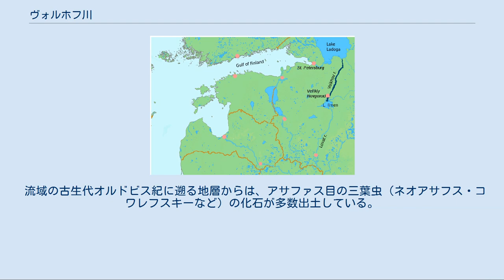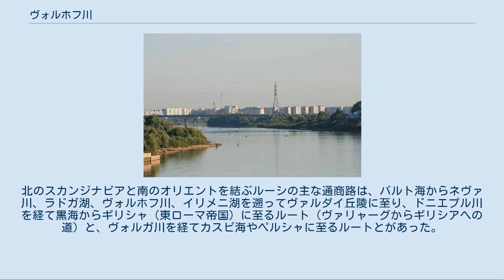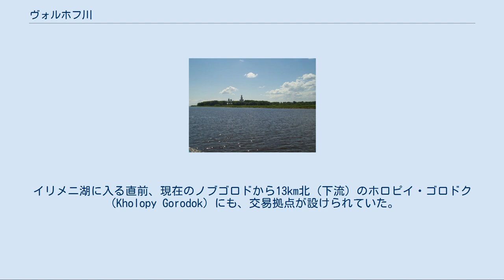ヴォルホフ川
ヴォルホフ川（ヴォルホフがわ、ロシア語: Во́лхов / Volkhov, フィンランド語: Olhavanjoki, ドイツ語: Wolchow）は、ロシア北西部のノヴゴロド州とレニングラード州を流れる河川である。
 ヴォルホフ川の流路 イリメニ湖から流れ出し、北へ流れ、ヨーロッパでも最大の湖であるラドガ湖に流れ込む。
この間の距離は224kmで、ラドガ湖に入る河川の中では、オネガ湖から流れるスヴィリ川に次ぎ2番目に大きな支流である。
ヴォルホフ川は全域にわたり航行可能である。
流量はイリメニ湖の水位によって異なるが、ラドガ湖の河口付近で平均580 m³/s 、最大時で2,900 m³/s 、最小時で44 m³/s となる。
後述するダムの建設以前、勾配が非常に小さいヴォルホフ川では、上流のイリメニ湖周辺では雨量が少ない時期に下流では大雨や春の雪解け水で増水し、結果流れが逆流してラドガ湖方面からイリメニ湖の方へ向かう時もあった。
ヴォルホフ川は11月末に凍結し、4月初めに氷が解ける。
 ヴォルホフ川の水位は、現在では河口から25kmのヴォルホフ市にあるヴォルホフ水力発電所のダムにより調整されている。
ヴォルホフダムはソビエト連邦がこの地域に最初に建設した水力発電用ダムで、ゴエルロ・プラン（GOELRO plan, план ГОЭЛРО）により1926年12月19日に完成した。
このダムは水力発電のほかに、かつて急流があり水運の難所として知られていた下流域を航行できるようにするための目的も兼ねている。
 ヴォルホフ川の上流はイリメニ湖を迂回するシヴェルソフ運河でムスタ川とつながっている。
下流では、ラドガ湖南岸を迂回する新ラドガ運河でネヴァ川、シャシ川、スヴィリ川につながっている。
 ノヴゴロド市内を流れるヴォルホフ川 主な支流には、ノヴゴロド市付近を迂回するようにヴォルホフ川上流で分かれているマールイ・ヴォルホヴェツ入り江に流入する右支流のヴィシェラ川（Вишера）、ケレスト川（左支流、Кересть）、オスクヤ川（右支流、Оскуя）、プチェズワ川（右支流、Пчевжа）、ティゴダ川（左支流、Тигода）、チョルナヤ川（右支流、Чёрная）、ヴロヤ川（左支流、Влоя）、オロムナ川（左支流、Оломна）がある。
 流域の主な都市は、ノヴゴロド、キーリシ、ヴォルホフ、ノヴァヤ・ラドガなど。
 流域の古生代オルドビス紀に遡る地層からは、アサファス目の三葉虫（ネオアサフス・コワレフスキーなど）の化石が多数出土している。
 ヴァイキングが往来した「ヴァリャーグからギリシャへの交易路」 中世以来の古都ノヴゴロドを流れるヴォルホフ川 広大なロシアにおいては比較的短い川であるが、ヴォルホフ川はロシアの歴史や経済において重要な役割を果たしてきた。
かつての首都であるサンクトペテルブルクの旧証券取引所の建物の両側には海戦記念柱があるが、この柱に象徴されている四大河川はヴォルガ川・ドニエプル川・ネヴァ川とヴォルホフ川である。
 9世紀半ばには、ヴォルホフ川はヴァリャーグ（ヴァイキング）たちが支配するルーシ・ハーン国の南北交易路として多くの船や人や物が行き交った。
北のスカンジナビアと南のオリエントを結ぶルーシの主な通商路は、バルト海からネヴァ川、ラドガ湖、ヴォルホフ川、イリメニ湖を遡ってヴァルダイ丘陵に至り、ドニエプル川を経て黒海からギリシャ（東ローマ帝国）に至るルート（ヴァリャーグからギリシアへの道）と、ヴォルガ川を経てカスピ海やペルシャに至るルートとがあった。
古代（8世紀から9世紀）のロシア（ルーシ）の最初の都であったスターラヤ・ラドガ（ラドガ）はラドガ湖に近いヴォルホフ川下流に、および中世ロシアの主要都市ヴェリーキイ・ノーヴゴロト（ノヴゴロド）はイリメニ湖に近いヴォルホフ川上流にあった。
 ラドガ湖（ノース人の話したノース語ではアルデイギャ Aldeigja, ここから古東スラブ語の「ラドガ」へ転じた）からヴォルホフ川に入ってきたヴァイキングの商船は、交易拠点であったアルデイギュボルグ （Aldeigjuborg, スターラヤ・ラドガのノース語名）に錨を下ろし、小舟に乗り換えてヴォルホフ川下流の急流地帯を漕いで遡った。
途中には彼らの航行を守る要塞化された居留地がいくつもあった。
イリメニ湖に入る直前、現在のノブゴロドから13km北（下流）のホロピイ・ゴロドク（Kholopy Gorodo...